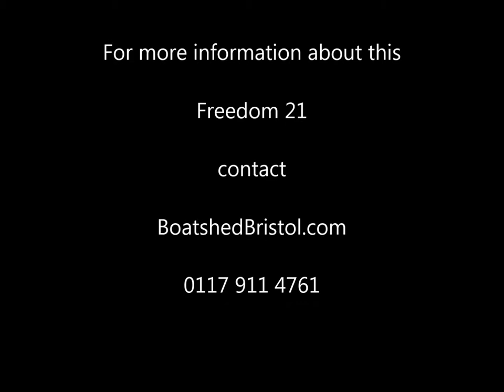Freedom 21 - Boatshed.com - Boat Ref#212057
Freedom 21 for sale with Boatshed Bristol Photos and video taken by Boatshed Bristol